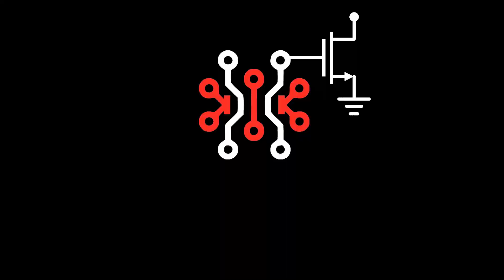TNP #4 - Keysight Turbo Encabulator Review & Teardown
In this episode Shahriar reviews the extraordinary new engineering from Keysight. Unfortunately, mere written words cannot do this instrument justice.